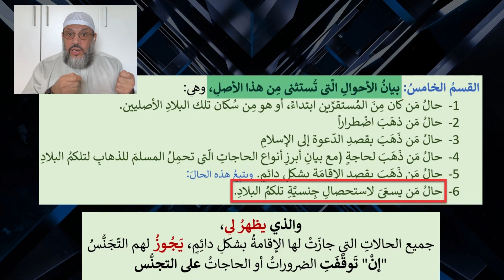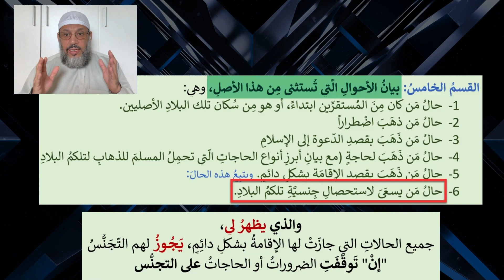متى يجوز استحصال الجنسية لبلد غير مسلم؟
الحالات التي يجوز معها التجنّس،
- وحالة الفلسطينيين حملة

دقيقتان